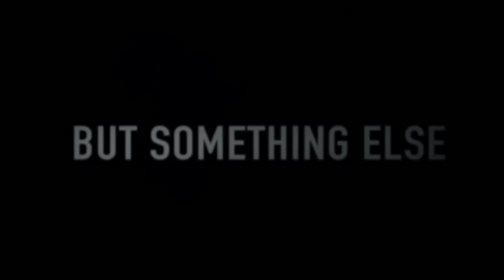(Fake) Dead By Daylight movie trailer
Based on the video game by Behavior Interactive.
This multi-player game features a group of would-be victims trying desperately to activate generators all the while being stalked by a deranged masked killer trying to sacrifice them.
Music is two different remixes of The Fugees 'Ready or Not'
I used the following clips: Nightlight, Death Passage, Don't Breathe, Abattoir, Blackburn, Blair Witch 2016, The Gallows, Pitchfork, Muck, Lumberjack Man, Bonejangles, It Comes at Night, The Axe Murders of Villisca, Playing with Dolls: Bloodlust, Knucklebones, Without Name, Feral, Hatchet III. The Wicked One, Razors and RWD.